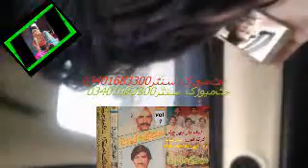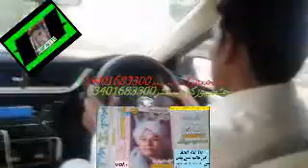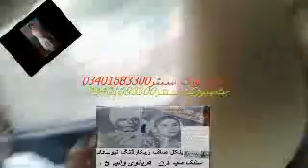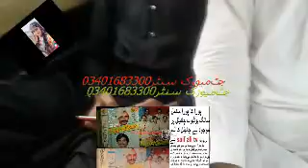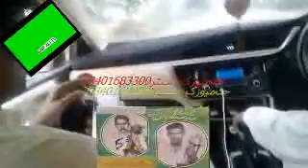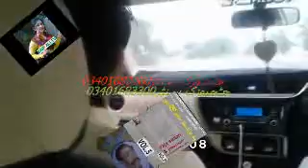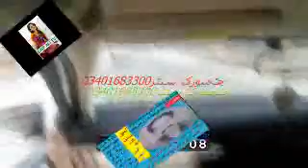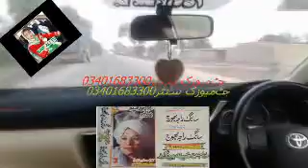new kalam aoratt mardan ki sardar super shero shayeri by noor hassan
how to if you like this video please Subscribe our channel           hamary channel per her rooz ragni saang,qissy upload hoty hainagar ap asi video dekhna chahty ho to  hamary chanel ko subscribe krain